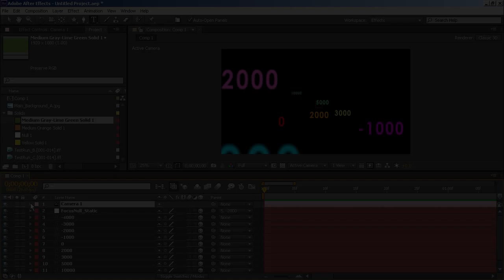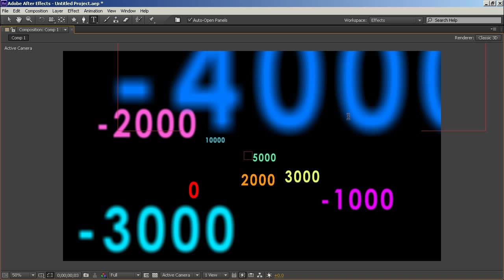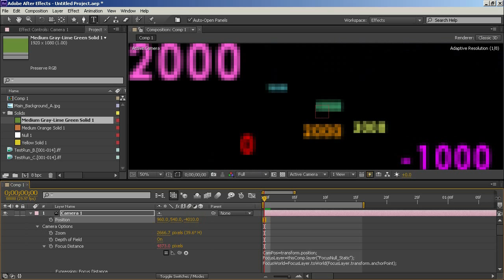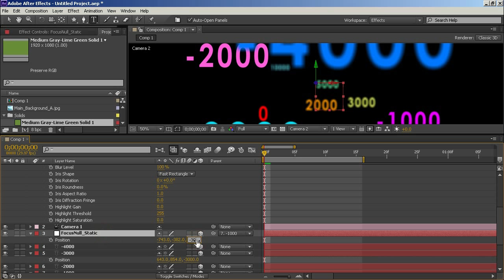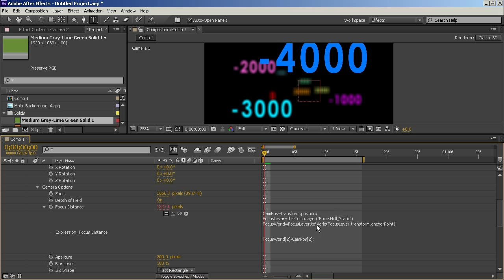How To Automate Focus Depth With Animated Cameras and Objects | Animation Tutorial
I try to quickly explain a couple methods for tracking the cameras focus to moving objects or parented layers. Go to the end of the video if you just want the code without all the yammering.

For all of you waiting for more character animation tutorials they are on their way. Thank you for your patience and continued support! Ps. This is definitely the most boring looking video I have made.